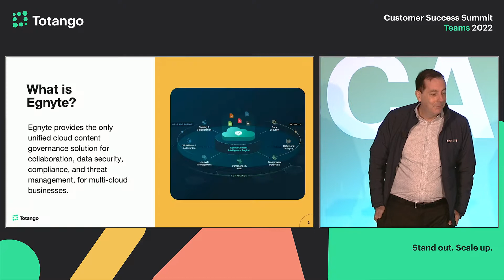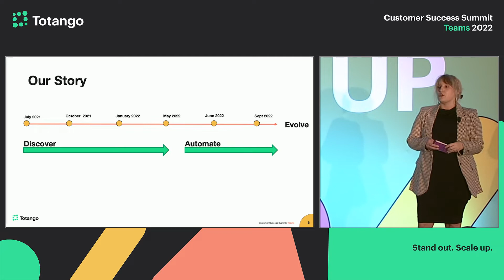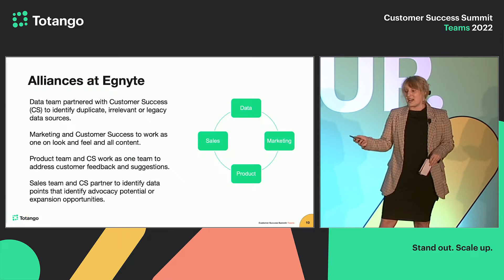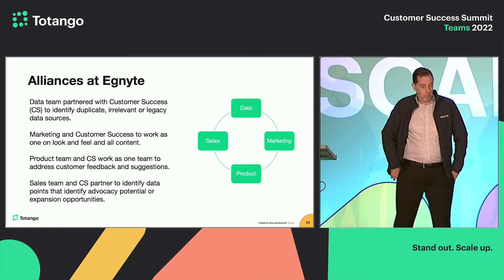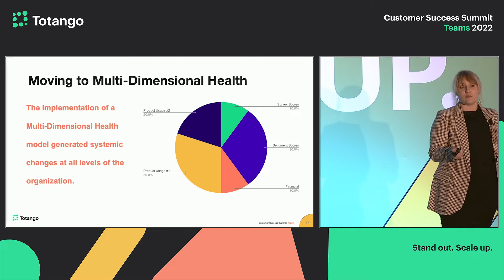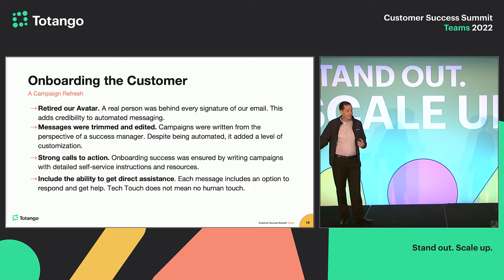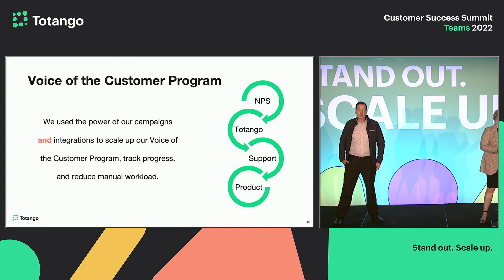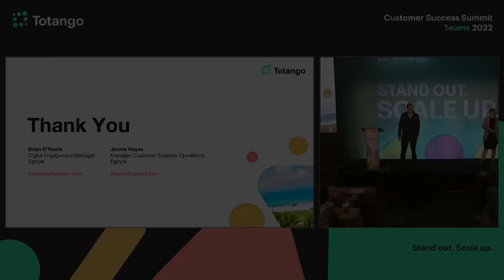How Egnyte Used Automation to Refresh Processes and Reach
Before diving into automation, it helps to have the right people, processes, and plan in place. That's what Egnyte did, aligning their cross-functional teams—CS, data, sales, marketing, and product—to deliver a digital engagement model using Totango as the single source of truth for customer data.

Jennie Hayes, Manager of Customer Success Operations, and Brian O'Keeffe, Digital Engagement Manager, share how their strategy and simple actions like purging data and using a less is more strategy can lead to greater results.

To try it out for yourself, get started with a free Totango account